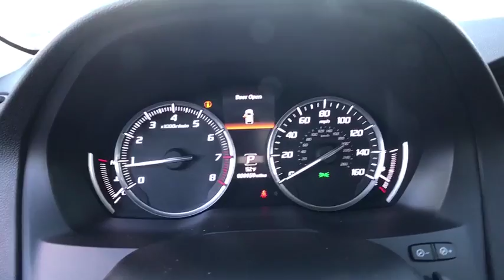2016 Acura MDX Northern Nevada, Reno, Truckee, Lake Tahoe, Sparks, NV MDG100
N 2016 Acura MDX
Acura of Reno: Servicing Northern Nevada, Reno, Truckee, Lake Tahoe, and Sparks, NV
2016 Acura MDX  - Stock#: MDG100 - VIN#: 5FRYD4H40GB036111

2016 Acura MDX 3.5L *AWD / 4WD*, *3rd Row Seat*, *Backup Camera*, *Bluetooth, Hands-Free*, *CD Player*, *Cruise Control*, *Leather Upholstery*, *Heated Seats*, *Multi-zone Climate Control*, *Navigation*, *Power Door Locks*, *Power Windows*, *Sunroof / Moonroof*, Graystone w/Leather-Trimmed Interior. 26/18 Highway/City MPG** Awards:br * 2016 KBB.com Best Buy Award Finalist * 2016 KBB.com 5-Year Cost to Own Awardsbr2016 Kelley Blue Book Brand Image Awards are based on the Brand Watch(tm) study from Kelley Blue Book Market Intelligence. Award calculated among non-luxury shoppers.  Kelley Blue Book is a registered trademark of Kelley Blue Book Co., Inc.